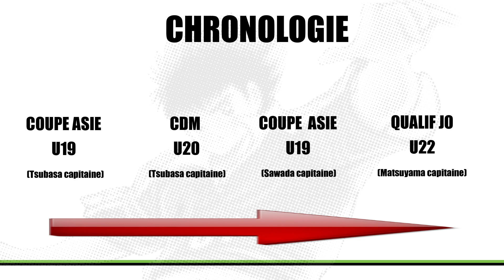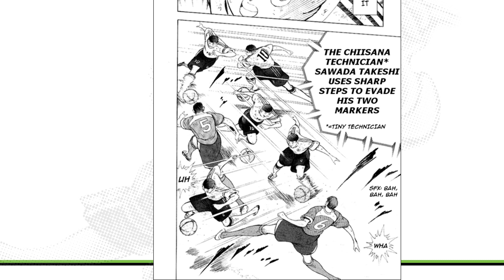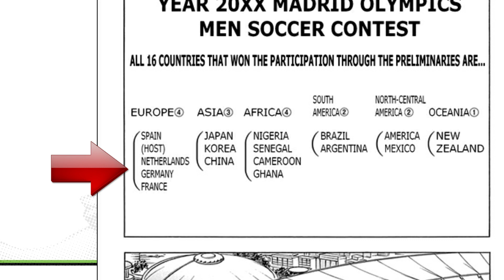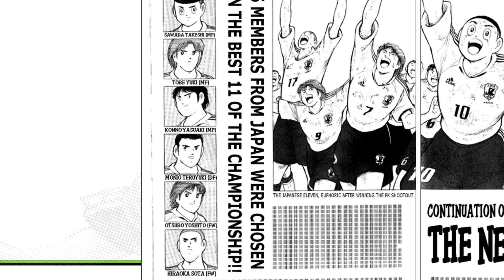Takeshi Sawada à la nouvelle Coupe d'Asie espoir (Captain Tsubasa)